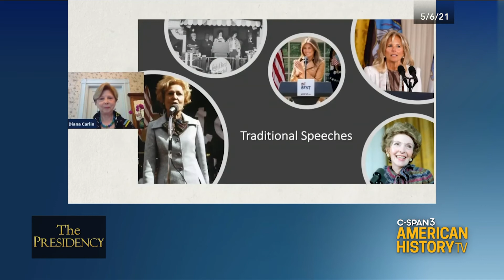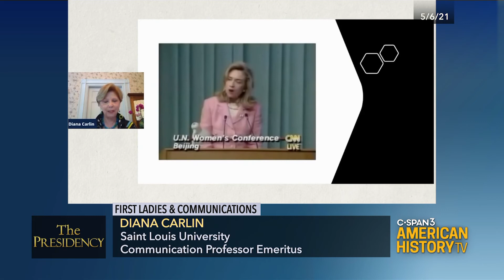The Presidency: First Ladies and Communications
Watch the full program Sunday, June 13 at 8pm ET/5pm PT on C-SPAN 3!
Over the next several weeks, American History TV features discussions on first ladies from a symposium co-hosted by the White House Historical Association and American University's First Ladies Initiative. In this panel, scholars answer the questions, "Why do first ladies have such powerful voices?" and "How have they wielded that power?"